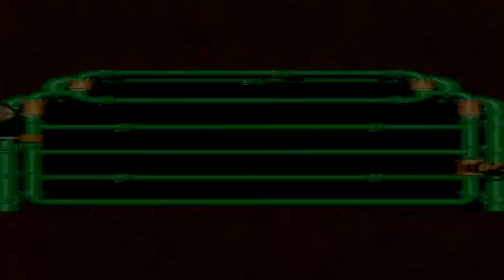Super Mario RPG: Legend of the Seven Stars - Episode 11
Hey guys! In this episode, we get the third Star Piece! :) After this point, it takes a little longer to get the star pieces xD This game is alot shorter then I remember though o,O

Anyways, enjoy guys! :)